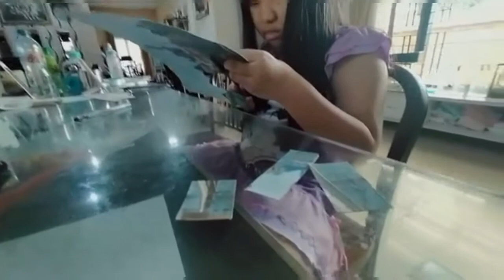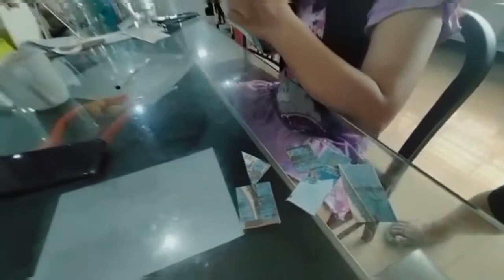Make Puzzle Castle